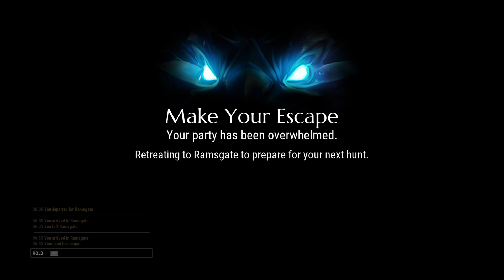Dauntless That was way to close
Dauntless